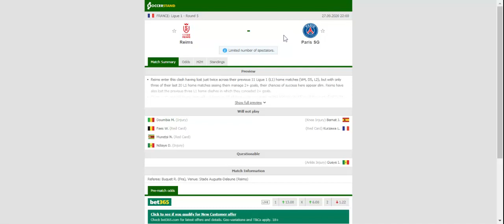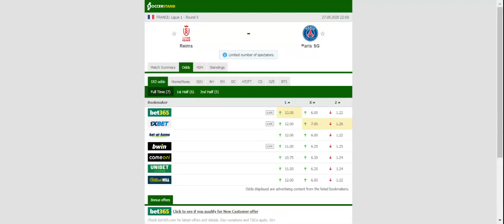REIMS VS PSG PREDICTION & BETTING TIPS - 27/09/2020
2021 college football predictions,
2019 college football predictions,
2020 ncaa football predictions,
nc state football predictions 2020,
2020 nebraska football predictions,
2020 uga football predictions,
10 football predictions 2020,
football songs,
football vines,
football skills,
football daily,
football games,
football khela,
football live,
football pump up,
football anime,
football analysis,
football asmr,
football agility drills,
football american,
football academy,
football anthem,
football boots,
football big hits,
football bloopers,
r/b football,
f c b football,
mattyb football,
s.a.b football,
football chants,